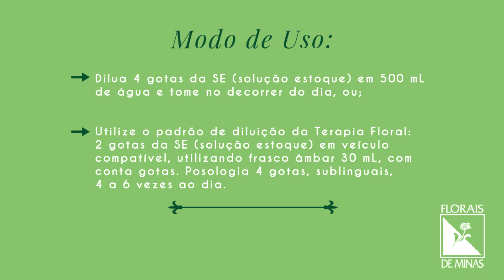TERAPIA FLORAL | Lactuca - FLORAIS DE MINAS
Essência floral Lactuca (Florais de Minas) - Tratamento natural para personalidades com tendência a fugir da realidade, a escapar do lado difícil da vida. Possuem dificuldade em enfrentar as provações e desafios do cotidiano. Indicada também para o tratamento do “Complexo de Adônis”, o desligamento com a figura materna. Lactuca auxilia trazendo coragem e faz florescer a adaptabilidade e a compreensão dos propósitos superiores.

Lactuca é indicada para as pessoas que fogem da realidade perceptiva sempre que a situação se lhes apresenta nova. Os novos estados de consciência são rejeitados e o indivíduo escapa através do apego a detalhes sem importância. O bloqueio pode manifestar-se em múltiplos sintomas, como perdas de consciência, histerismo, neurastenia, hipocondria, desvios sexuais. A essência floral traz um “ancoramento” maternal e faz florescer a adaptabilidade e a compreensão dos propósitos superiores. No sentido psicológico, a essência floral Lactuca é apropriada ao tratamento do “Complexo de Adônis”, a ligação patológica, imatura e pueril com a energia feminina e que reflete dolorosamente a falta de desligamento da mãe. Assim, deve ser recomendada para aqueles “enfeitiçados” com o próprio corpo, e que chegam às vezes a deformá-lo na busca doentia por uma falsa beleza exterior (fisiculturismo, obtenção de musculatura e porte físico além dos padrões humanos, etc.).